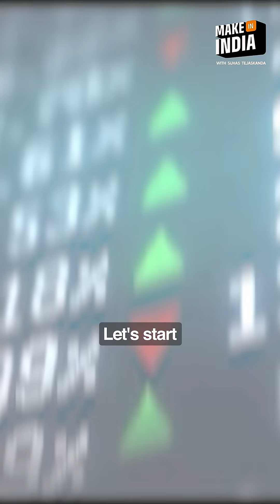Jio & Airtel Bring Satellite Internet to India — But Who Controls Your Data? 🇮🇳📡🌍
📡 What if we told you Jio and Airtel are already connecting India’s remotest corners using satellite internet?

🛰️ JioSpaceFiber is powered by SES’s O3b MEO satellites from Luxembourg delivering high-speed internet without cables.

🌐 Airtel + OneWeb is launching LEO satellites to bring seamless connectivity to villages, mountains, and disaster zones.

Sounds like a digital revolution, right? But here’s the real twist:
❗ These satellites are foreign-owned, and so is the data control. That raises major privacy, security, and sovereignty concerns.

💡 So what’s India’s plan to take back control? Can ISRO build a 100% indigenous satellite internet system?

💬 What do you think about foreign satellite control over Indian data?